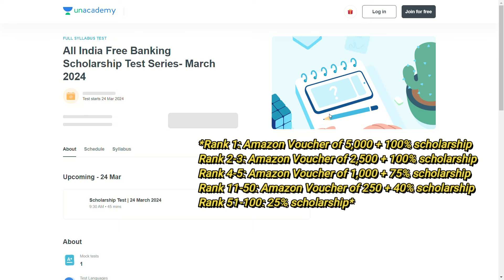Full day of a banking aspirant. 10 hr study routine.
🤩This is your chance to win rewards worth Rs. 20 Lakhs!🤩

*Rank 1: Amazon Voucher of 5,000 + 100% scholarship
Rank 2-3: Amazon Voucher of 2,500 + 100% scholarship
Rank 4-5: Amazon Voucher of 1,000 + 75% scholarship
Rank 11-50: Amazon Voucher of 250 + 40% scholarship
Rank 51-100: 25% scholarship*

Full day of a banking aspirant. My study routine.
Hello Everyone...This is my 47th study vlog. I hope you will like it.

Queries solved:
study vlog,
banking study vlog,
10 hrs study vlog,
10 hr study timetable,
banking aspirant motivational video,
aspirants lifestyle,